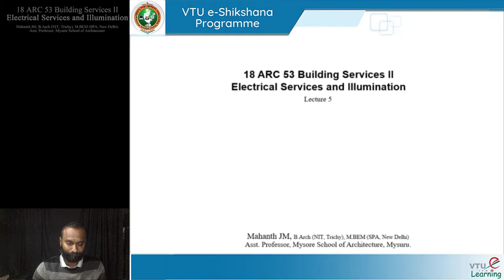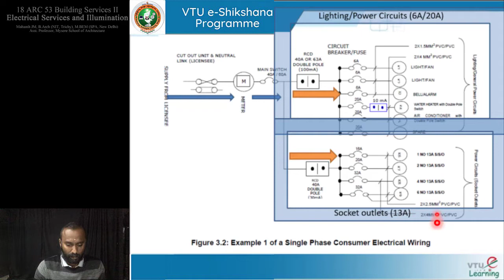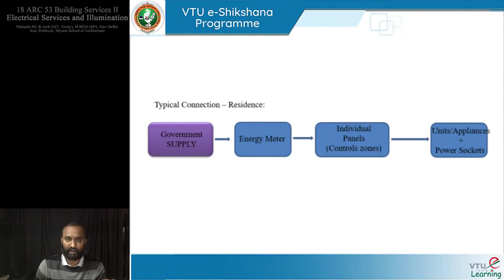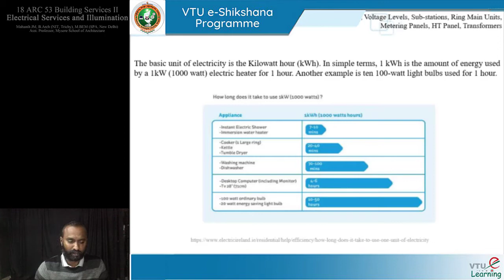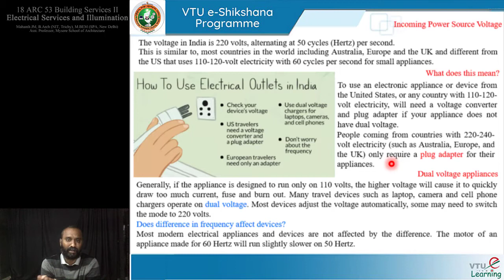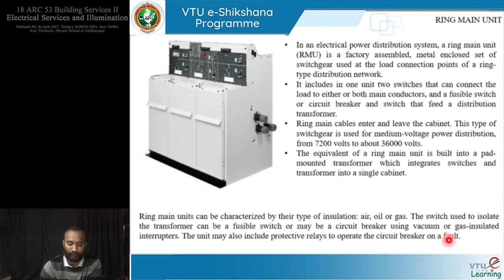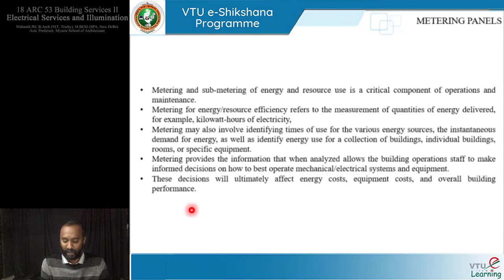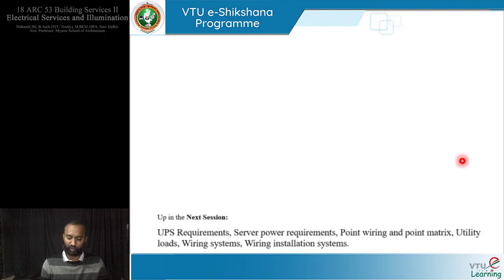Module 02 - Lecture 01 Building internal electrical distribution system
18ARC53 - Building Services-II: Electrical and Illuminations